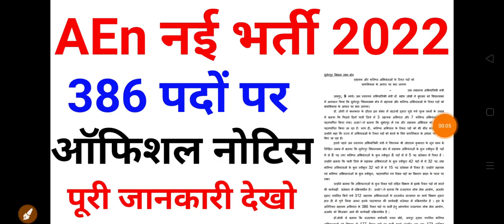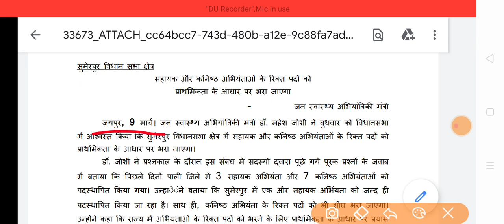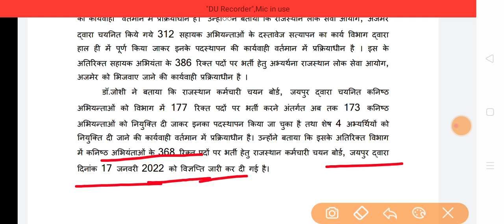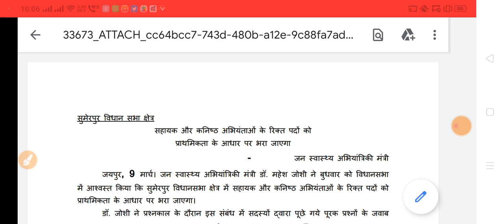PHED AEn नई भर्ती 2022 | ऑफिशियल महत्वपूर्ण अपडेट | No of Post 386